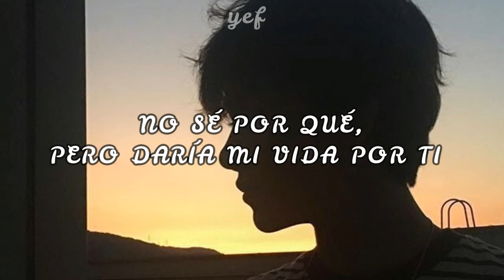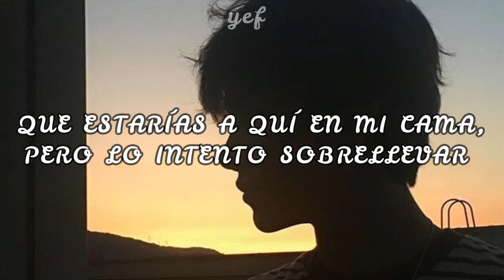gnash - lonely again [Traducida al Español]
[Intro]
Sometimes I cry
Sometimes I die for you
Sometimes I try
Sometimes I lie for you

[Verse 1]
And at the end of the day, I feel broken
Cause it's been a couple of days since we've spoken
I don't know why, but I'd give my life for you

Put it all on a line, I'd jump in the fire for you
When you're lonely at night, I'm there on a dime for you

And after all that you said, I was hoping
That you'd be here in my bed, but I'm coping

[Pre-Chorus]
You said you would care
You said you'd be there
(Matter of fact)
You said you'd be here
So how come you're not here

[Chorus]
Lonely again
So lonely again
How'd I get so lonely again
I said I'm lonely again
(I'm so lonely)
(I'm so lonely)
I think I'm lonely again
(I'm so lonely)
Would you come hold me again

gracias por pertenecer parte de esta familia